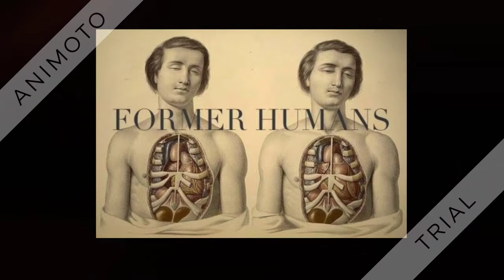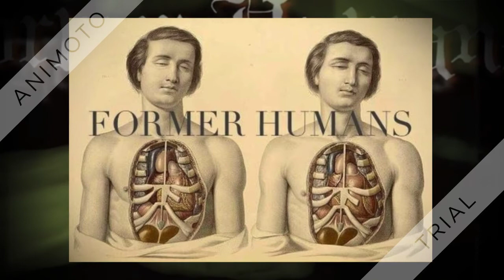"Blue Mist" by Former Humans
"Blue Mist"

Vocals - Brandon Anderson
Guitar - Mark Allen
Drums - Alberto Campos
Bass - Grant Law

Words by B. Anderson

Engineered by A. Campos

Special Thanks to John Koester (Gargoyle Sox/Gravetown) for the assist with cleaning up the vocal track